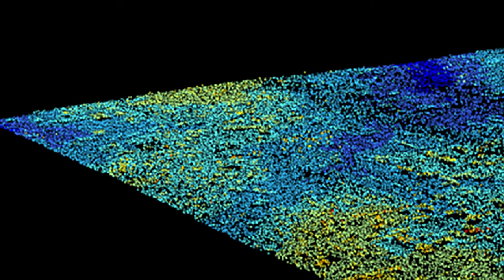B.S. Computer Science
Want to know what it's like to study Computer Science at the University of Denver? Watch this video to hear from students and faculty and click the link below for additional information on Computer Science and more at the University of Denver.